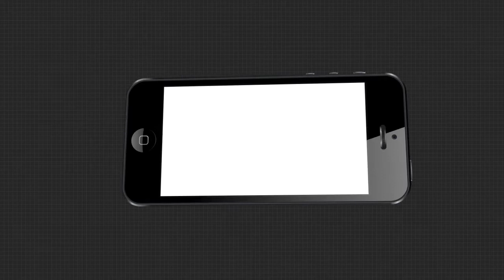କଟକରେ ବଢିଲା କଟକଣା ....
କଟକରେ ବଢୁଛି ସଂକ୍ରମଣ । ସିଏମସି ଅଞ୍ଚଳରେ ବେକାବୁ ହେଲାଣି ସ୍ଥିତି । ସାହି ପରେ ସାହି କୋରନା କବଳକୁ ଆସୁଥିବା ବେଳେ ମୁକାବିଲା ପାଇଁ ଆଜି ଆଉ ଖଟବିନ ସାହି ଓ ଶଙ୍କରପୁର ପରିଡା ସାହିରେ କଣ୍ଟନମେଣ୍ଟ ଜୋନ ଘୋଷଣା କରାଯାଇଛି.